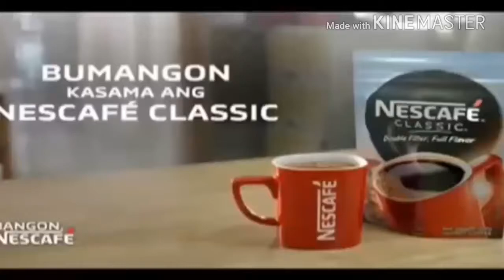This Girl Dab ( Philippines Commercial )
I'm Disappointed To My Country